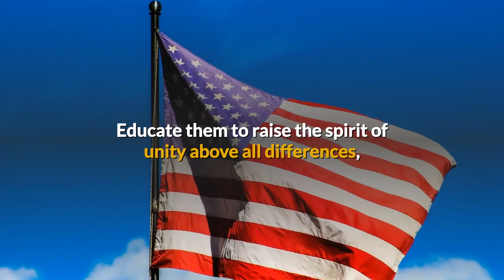Happy Independence Day America (2018)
Dearest America, the land of unlimited possibilities, 31% of your citizens are concerned about the possibility of civil war in the next few years. The time has come to help them make up and come together, before it becomes impossible for them to hear you.

Remind them, as their loving mother, that siblings can fight, disagree and even maintain their differences, but the American family’s wellbeing must remain above their feuds.